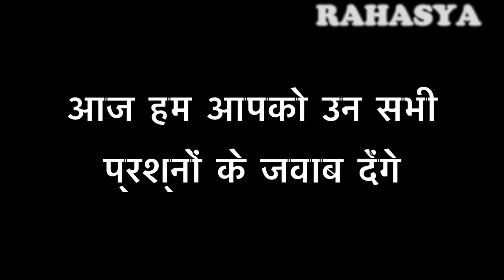मोनलिसा की तस्वीर के अनसुने रहस्य Biggest unsolved mystery of mona lisa painting Rahasya mp4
biggest unsolved mystery of mona lisa, with alien ,इस विडियो मई देखे मोनालिसा की तस्वीर का सच , क्या मोनालिसा की तस्वीर में एलियन छिपा है ?? क्या मोनालिसा कोई जादुई औरत थी ?? दोस्तों जाने ऐसे और अद्भुत रहस्यो के बारे में इस विडियो में